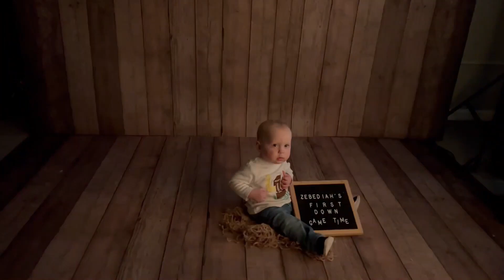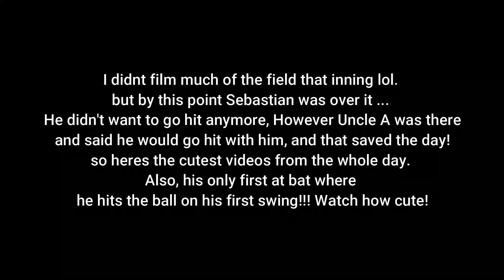FIRST T-Ball GAME! Literally SO CUTE !!!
Hey guys!!

Today's Video:
The cutest video ever.

Equipment:
Camera: Canon G7X Mark II
Editor I use: Wondershare Filmora